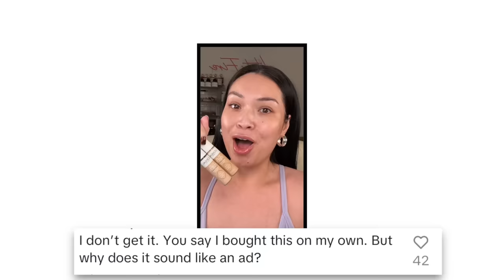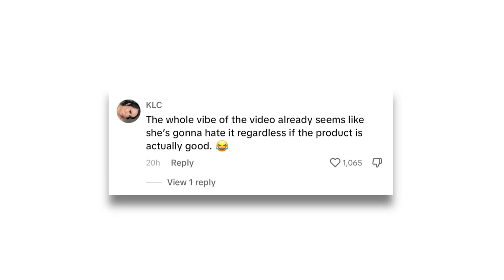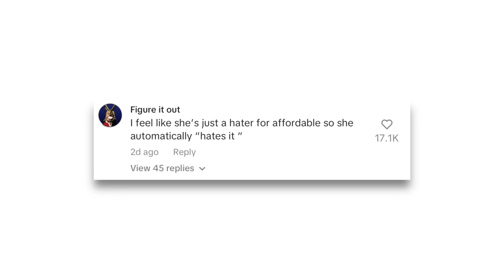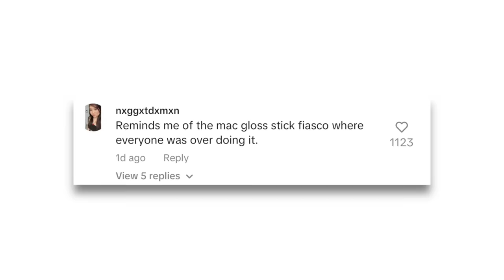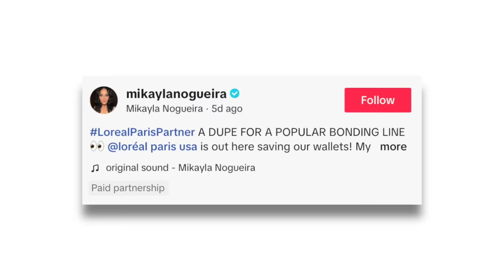these influencers are in TROUBLE...(bad reviews, stolen ideas)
There's been a lot of drama this week with the usual suspects, from Mikayla being made to disclose her AD's, GlamZilla being called out over a bad review and Emma Chamberlain being accused of copying another creator...

[CREDITS]